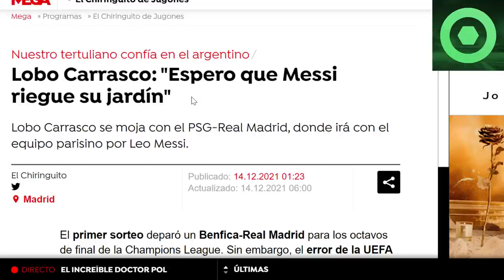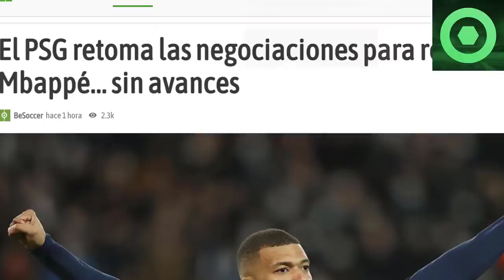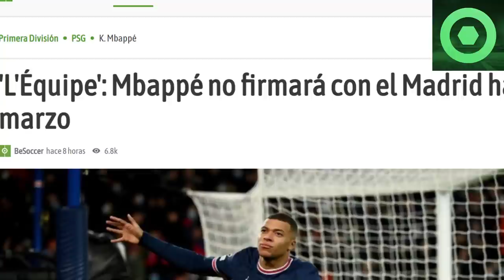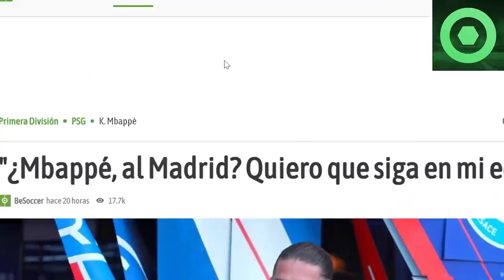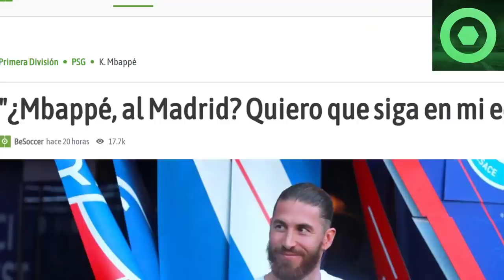⚠️¡OJO!⚠️NOVEDADES en el FUTURO de MBAPPÉ 🟥NOTICIA SORPRESA de LEO MESSI🟥SERGIO RAMOS vs R. MADRID🟥